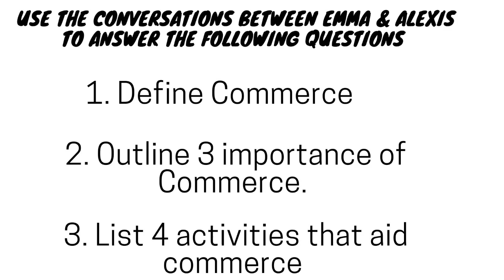INTRODUCTION TO COMMERCE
🌟 Explore the World of Commerce with Alex and Emma! 🌟

Dive into the fundamentals of commerce in this engaging conversation between Alex, the enthusiastic student, and Emma, the knowledgeable teacher. Discover the meaning of commerce, its importance in the global economy, and the activities that aid businesses in thriving.

Join us on this educational journey as we unravel the mysteries of trade, economics, and entrepreneurship. Whether you're a student, aspiring entrepreneur, or simply curious about the business world, this conversation is packed with valuable insights.